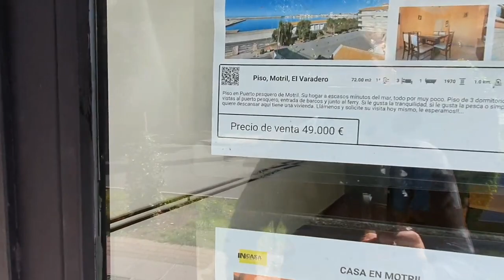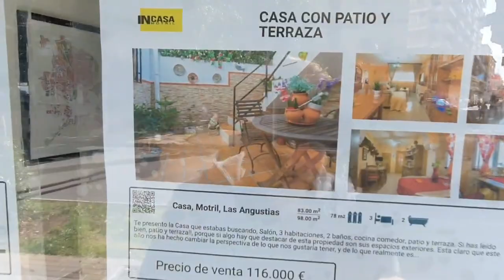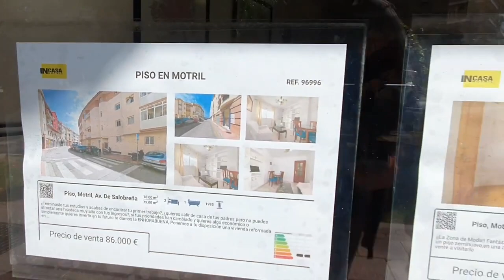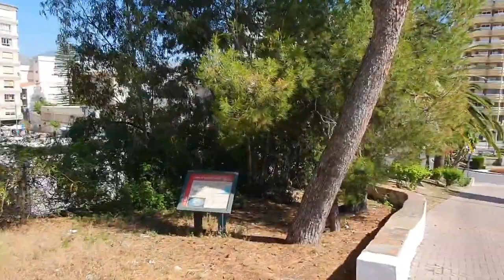🇪🇸 SierraNevada Мотриль 19 05 2021